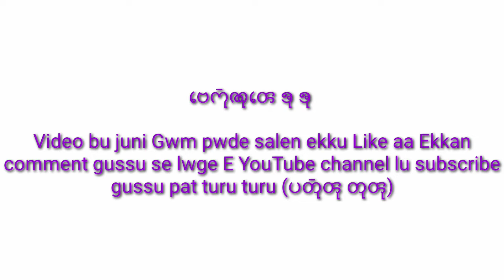Chakma Customary-Law | Chakma samajik rejyo parisad | Shanti bikash Chakma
♦️Bekkunurey Paat turu turu .Chakma jaad Vaaledi Haamwt Ujo💪Ujo💪Ujo ♦️

customary